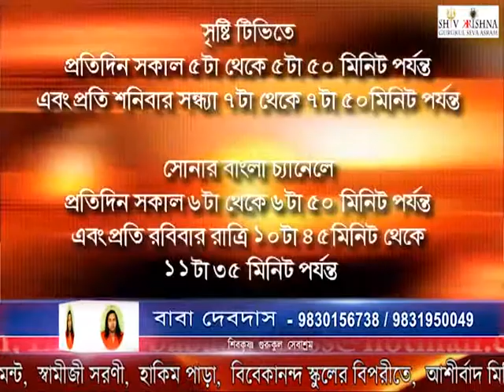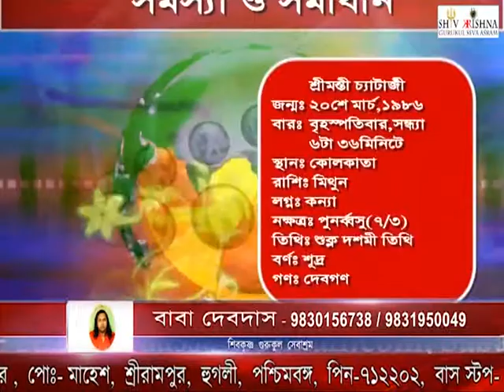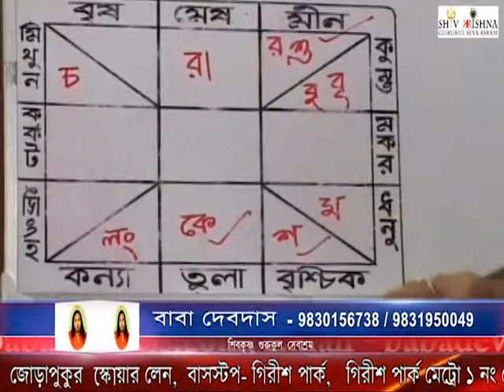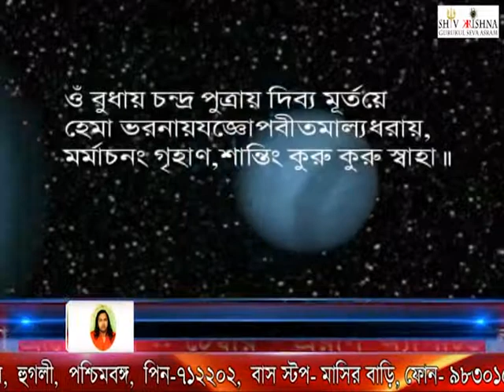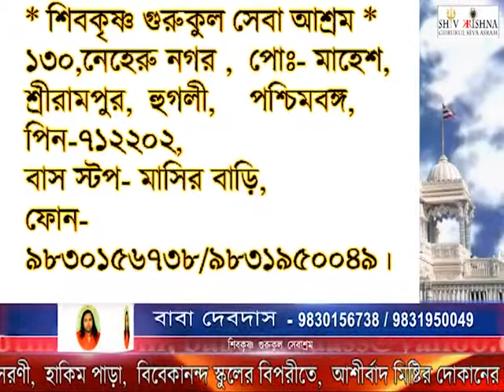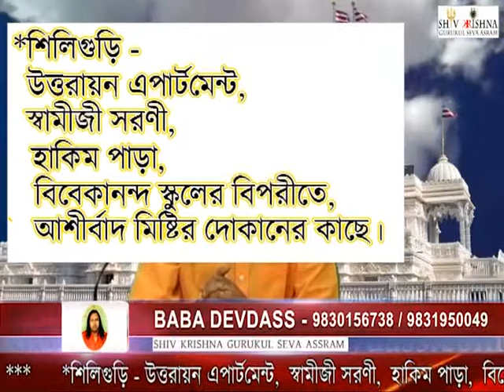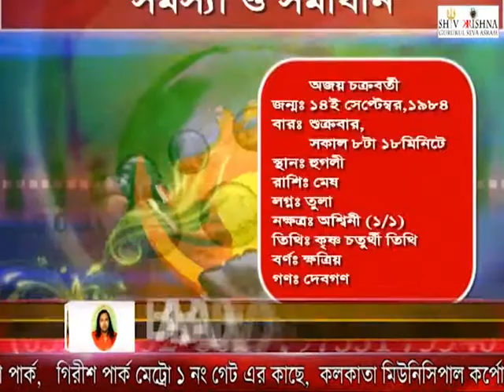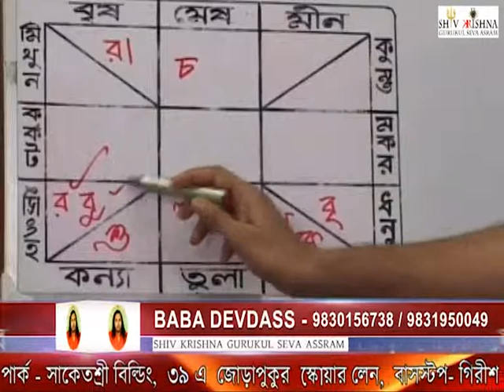CTVN AKD TV ZEE JAGRAN FAMOUS ASTROLOGER KNOW YOUR LUCKY COLOR LUCKY NUMBERS LUCKY MANTRA LUCKY GEMS